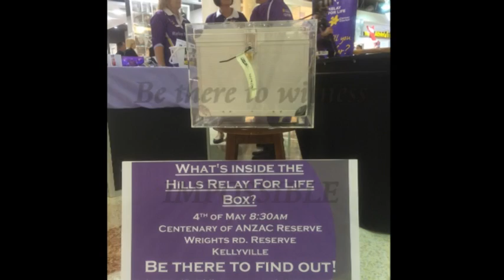The Magic of Jack Daniels - The Premonition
The Premonition: A prediction made for the Hills Relay For Life 2014